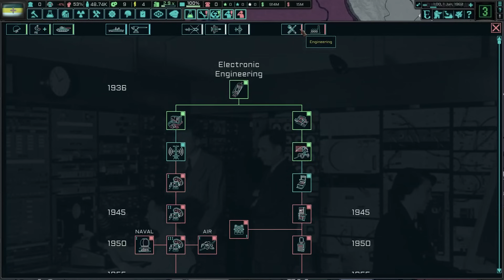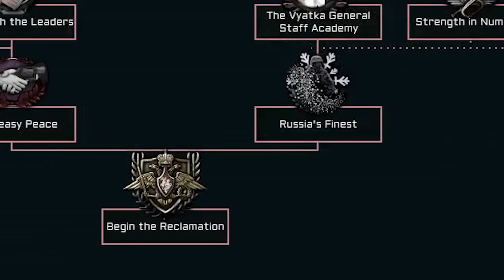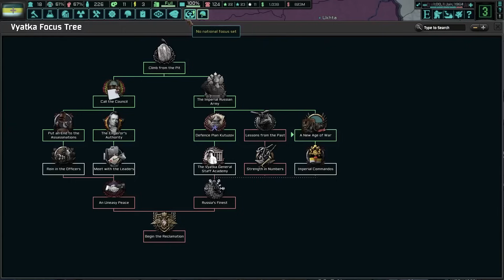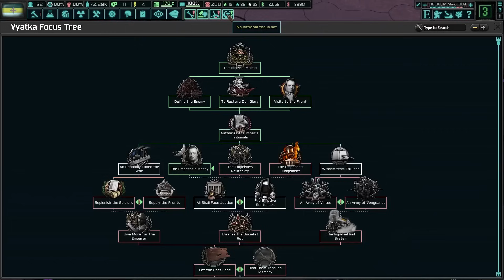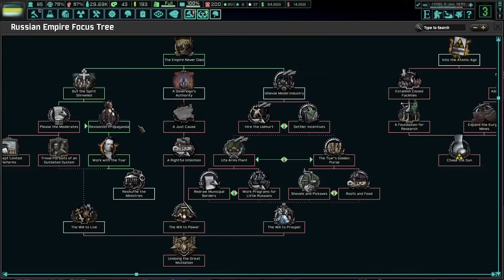I Spent 10 Years Forming the Russian Empire in The New Order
I spent 10 years as Vyatka in TNO